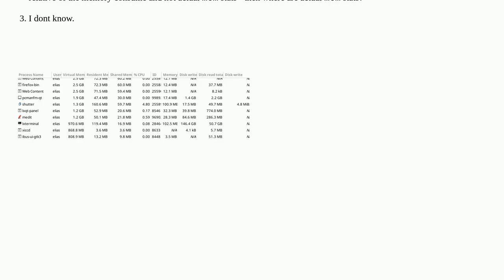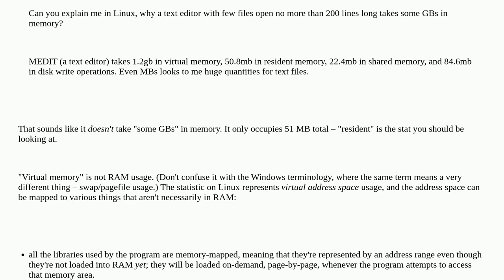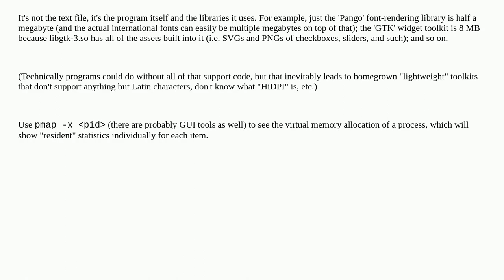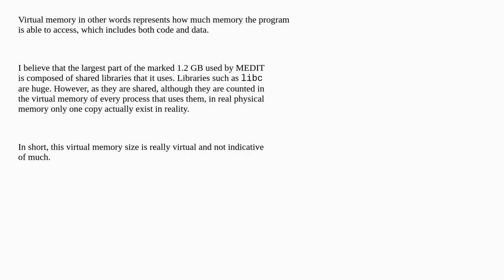Why Medit takes some GBs of RAM?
A special thanks goes out to the community

  memory virtual-machine linux